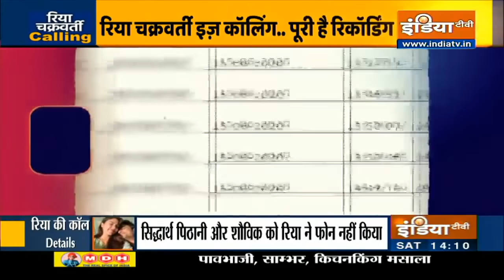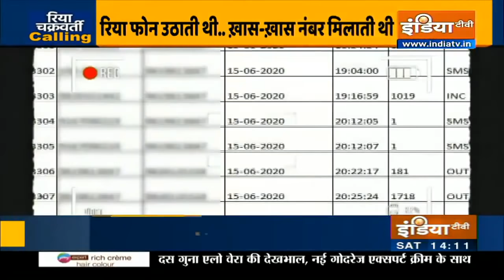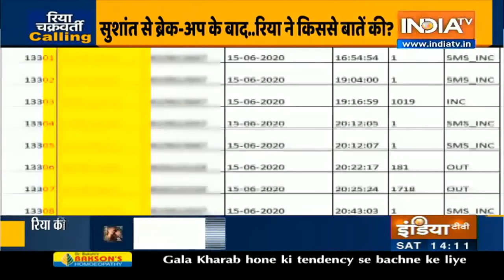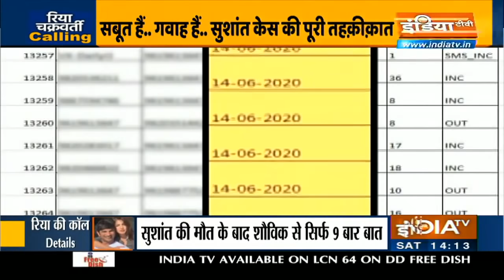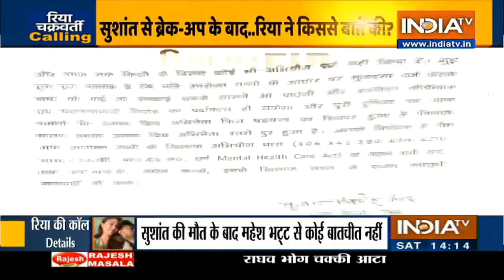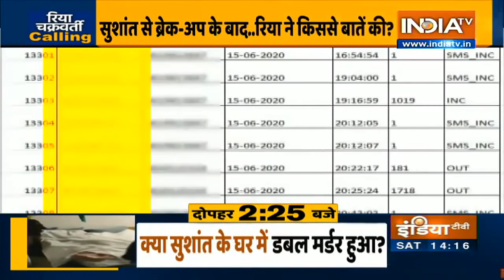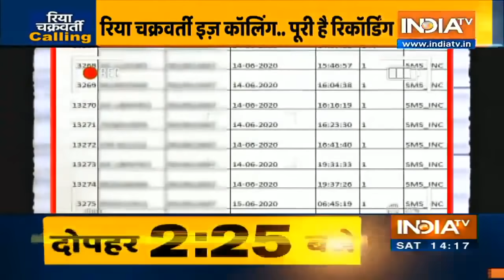सुशांत सिंह से ब्रेक-अप के बाद रिया ने किससे की बात? | Special Report